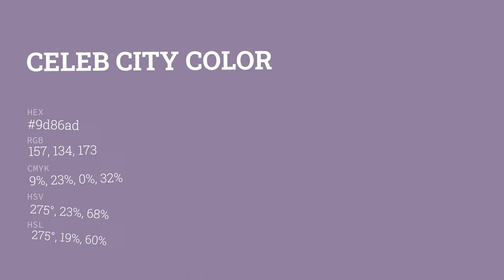Celeb City color 9d86ad hex color - Violet color - Cool color 9d86ad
What color is Celeb City ? 9d86ad hex color - Violet color - Cool color 9d86ad

Hex 9d86ad Color Code is also known as Celeb City color.

Hex 9d86ad Color code in RGB color code model is created after adding 61.57% red color, 52.55% green color and 67.84% blue color.
Hex 9d86ad Color code in CMYK color (process color) code model is generated after subtraction of 9% cyan, 22% magenta, 0% yellow and 32% black.